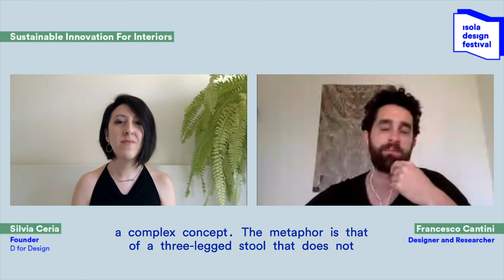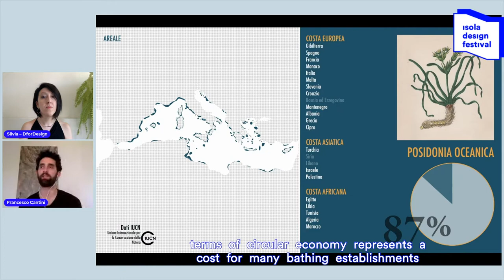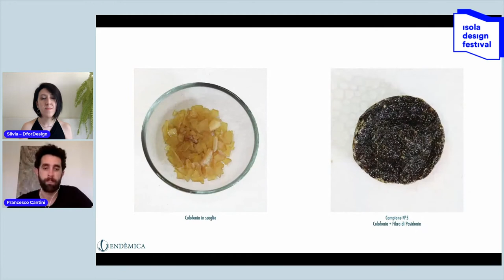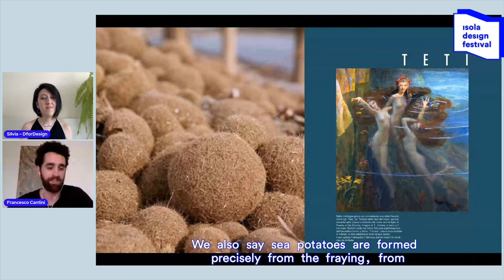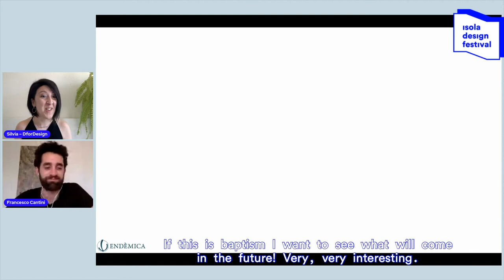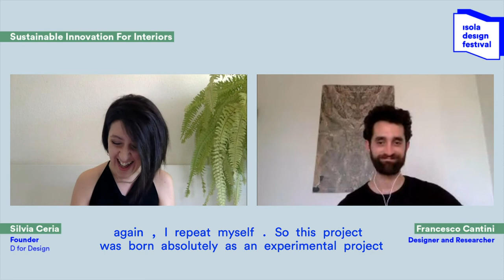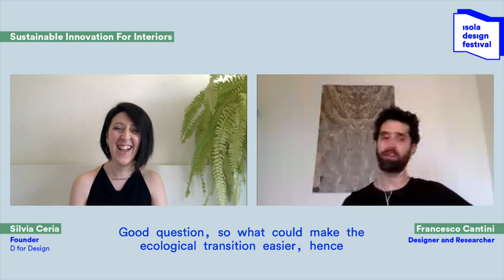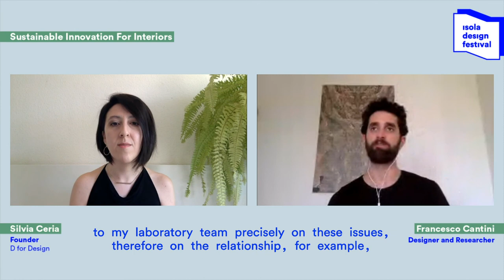Sustainable Innovation for Interiors w/ Silvia Ceria and Francesco Cantini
DforDesign is an interior design & content creation studio focused on biophilic design and sustainability in the interior design industry.

During Isola Design Festival, Silvia Ceria – founder of DforDesign – will host Sustainable Innovation For Interiors: a series of online interviews with emerging designers providing new solutions for sustainable interiors.

In this episode we'll be meeting Francesco Cantini, designer and researcher from the Design for Sustainability Laboratory in Florence. The interview will focus on Endèmica: a project analyzing the Mediterranean sea both as a place of culture and a material resource.